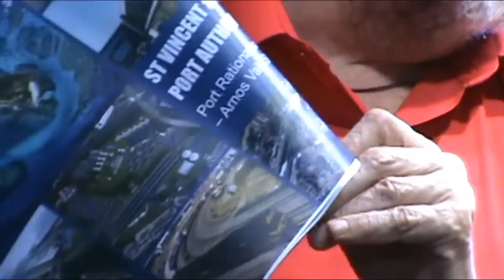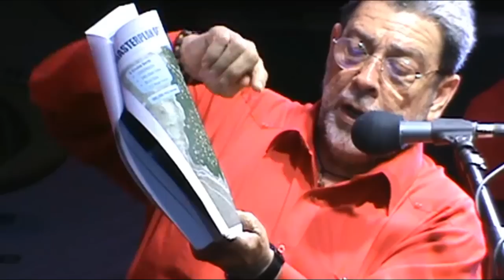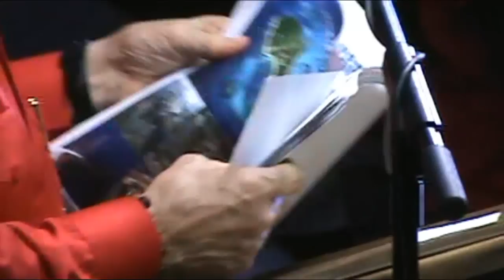ULP 21ST ANNIVERSARY RALLY-- PARTY LEADER-- RALPH GONSALVES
Political leader of the ULP and Prime Minister of Saint Vincent and the Grenadines, delivering his address at the Party's 21st anniversary celebration rally at layou on Sunday 18th October, 2015.